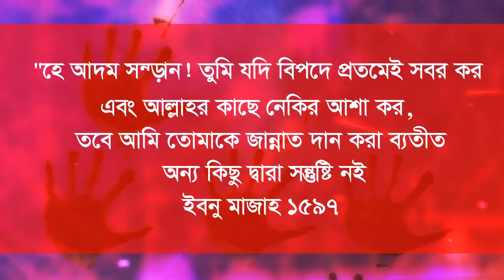দুঃখ কষ্ট মানুষকে না বলে আল্লাহকে বলুন bd poerful reminder